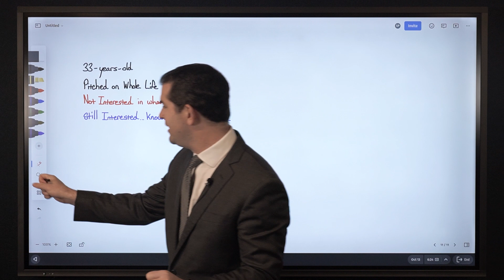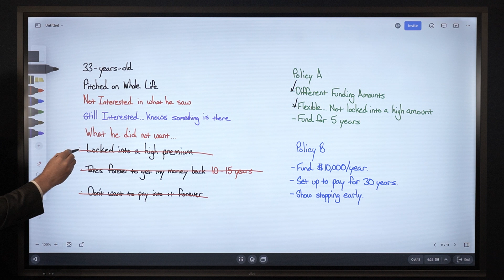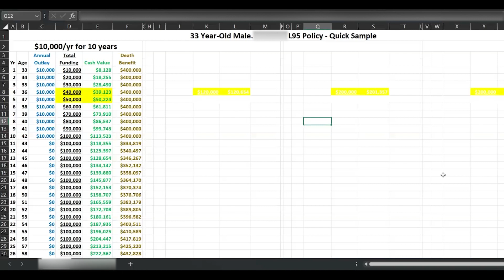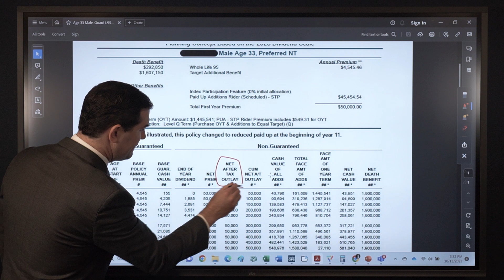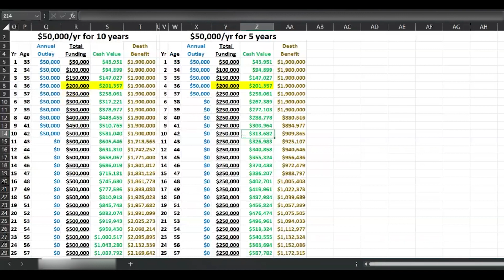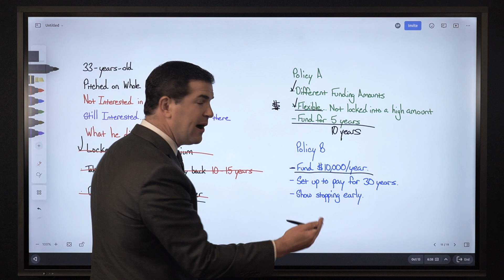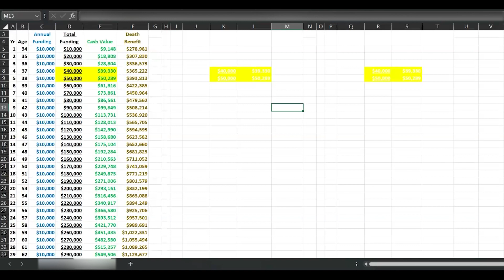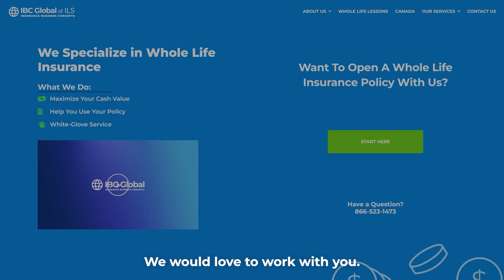He Was Pitched on Whole Life & Didn't Like What He Saw... What Changed His Mind?